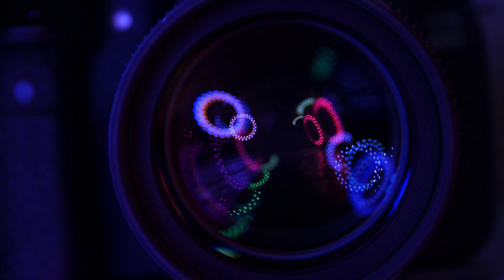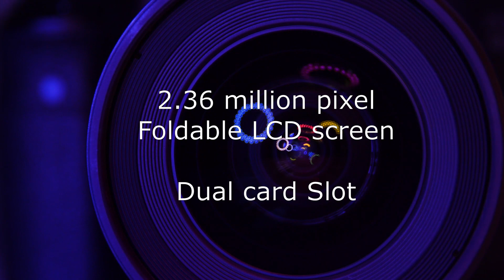SONY A7R V Leaked specifications ( 10 May, 2021 )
In our previous post, we discussed that Since Sony already announce the Sony A7R IVA camera and Sony A7R IIIA. So, now the Sony A7R V camera announcement will happen in 2022. They have already updated their old models and not in the mood to announce the new one this year. Now, it’s too early to expect anything right now, but a Chinese tech website published the specification of the Sony A7R V camera. Although the credibility of the published information is still unknown. Take a look at the Rumored Specification of the camera
Sony A7R V Rumored Specification

    Alpha 7R V: GBP 3800 / USD 3,500
    BIONZ XR processor ISO 40-81920 (Native 80-32000)
    61 million pixel Exmor R sensor
    759 point PDAF Real-time tracking, eye focus for birds/animals/humans
    26 million pixels APS-C mode 10fps continuous shooting
    5.5-speed five-axis anti-shake
    9.44 million pixel EVF
    2.36 million pixel foldable LCD screen
    New menu Dual CFE-A/SD compatible card slots
    10Bit HEIF photo support Lossless compression of RAW photos support
    The shake mode has been updated to four types (2 photos/4 photos/8 photos/16 photos) (not determined yet)
    Support for 16Bit RAW photos
    Full frame oversampling 8K/24p, 4K/24p video. Super35 super-sampled 4K/30p video 1.24x crop mode 4K/60p video XAVC HS/S/SI encoded video,
    color depth up to 10Bit 4:2:2
    Support multiple creator modes including S-CineTone Flash sync interface, no full-size HDMI